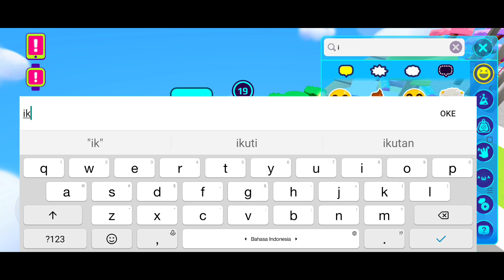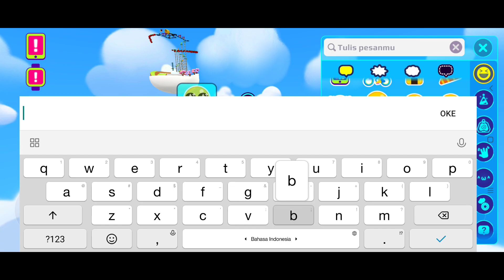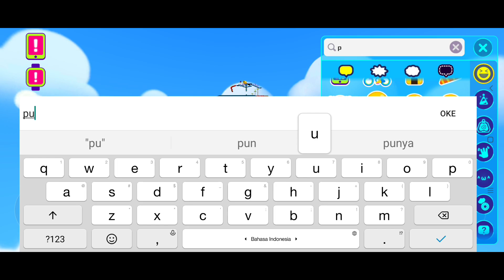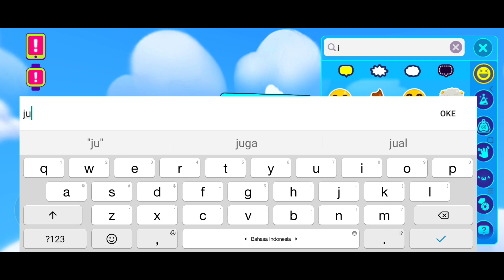ADMIN HOUSE BUGS! 🛸 Psyco PKXD